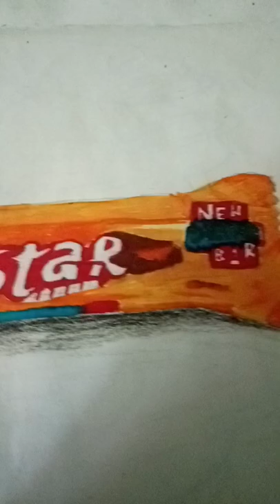How to draw 5 star chocolate